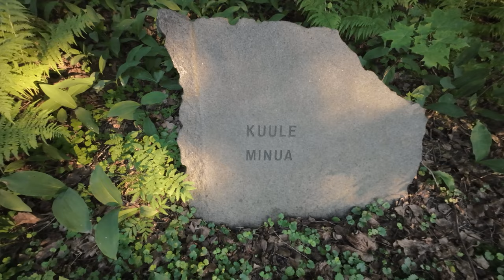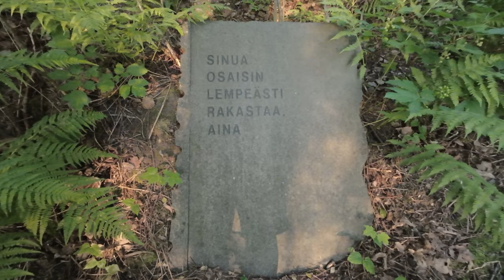Summer evening walk in Finland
@Reetudogwalks Evening walk in Mattilanniemi, Jyväskylä, near University of Jyväskylä and Hotel Alba.